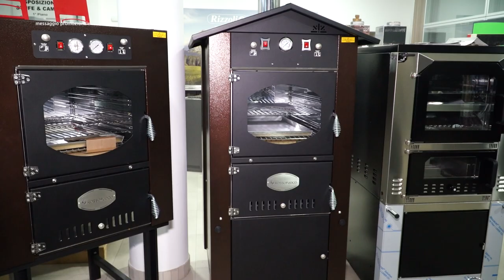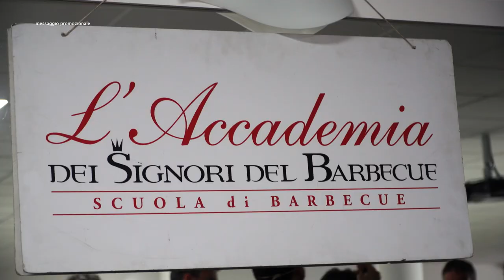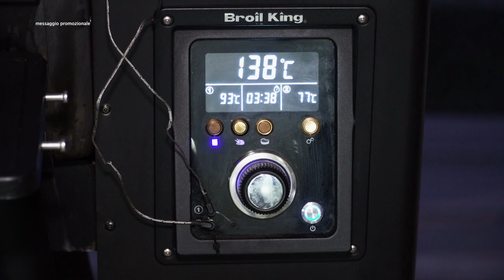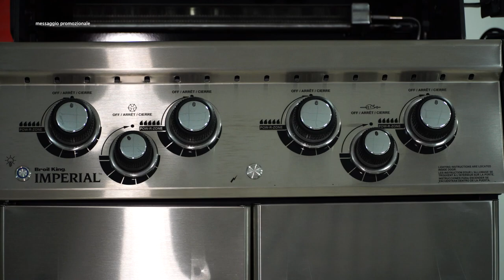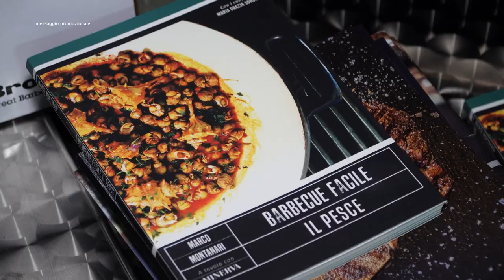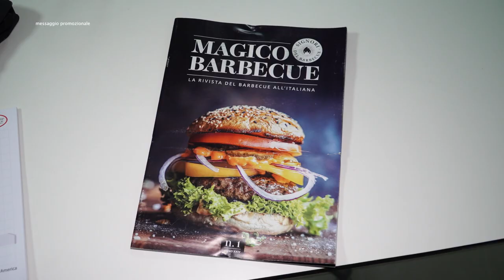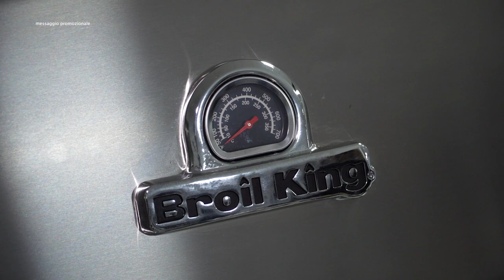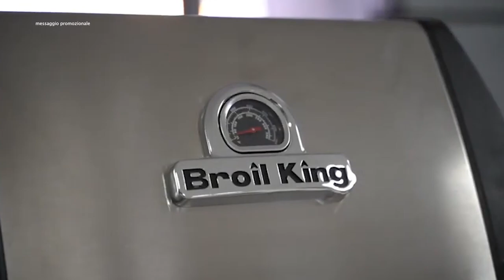A scuola di barbecue da Agrifert Pingiotti